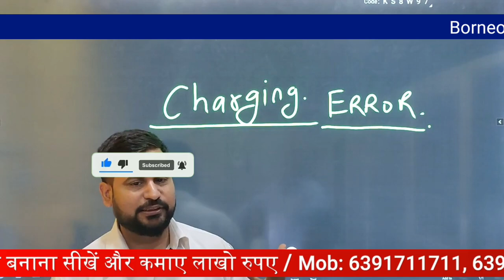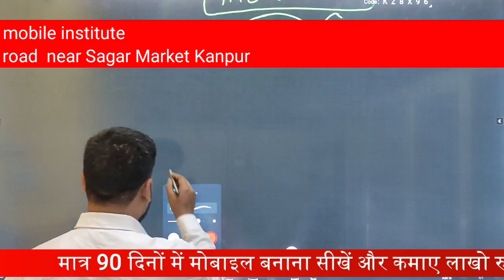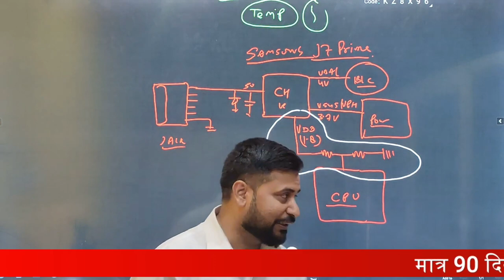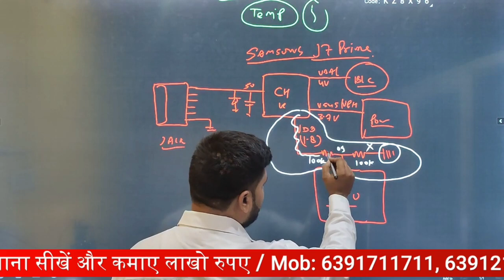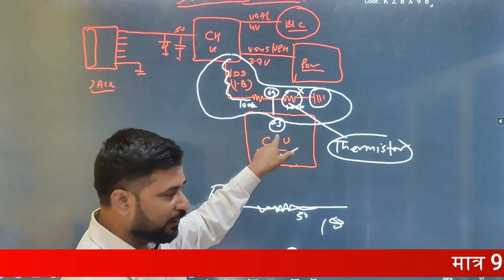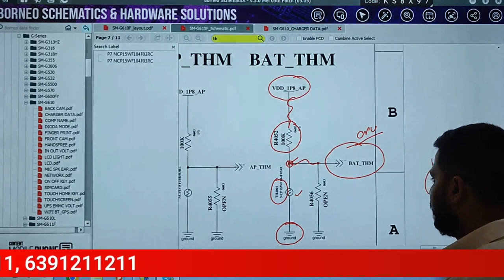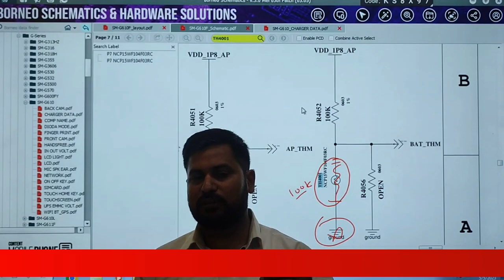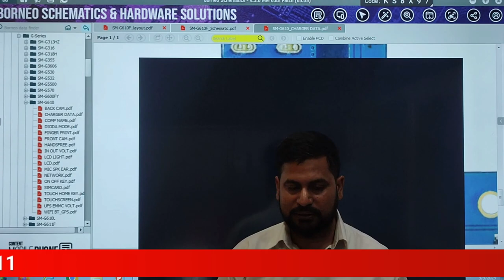Borneo Schematic Tool से चार्जिंग की error को कैसे trace करें। ये आपको कोई नही बतायेगा?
00:00 Charging Error
02:20 Temperature की समस्या से क्या Error आता हैं
03:32 Thermistor का हमारे मोबाइल फ़ोन में क्या Role होता हैं
03:47 Charging System के बारे में सीखे
04:00 Charging IC क्या WORK करती हैं
05:00 Thermistor Circuit के बारे में सीखे
06:51 Thermistor का Symbol कहा दिखता हैं
10:00 Charging में Resistance का क्या महत्व हैं
20:40 NTC और PTC क्या हैं
21:42 Thermistor position के बारे में सीखे

12- मोबाइल फोन में Coil को कैसे पहचाने और इसका क्या कार्य हैं और work कैसे करती हैं

13-मोबाइल में कौन -कौन से कंपोनेंट्स लगे होते है || विस्तार से जानने के लिए वीडियो देखें

14-जानिए सब कुछ Hot Gun Machine के बारे में | Hot Gun मशीन को कैसे यूज़ करें

15-Mobile Repairing के लिए जरूरी tool's | मोबाइल repairing करने के लिए क्या क्या सामान होना चाहिए

WE PROVIDE :

1.HARDWARE & SOFTWARE COMPLETE COURSE
2.TOOLS FREE
3.I CARD
4.LIFETIME SUPPORT
5.ISO CERTIFICATE
6.75% PRACTICAL TRAINING
7.ON MOBILE PHONE REPAIRING TRAINING
8.17 YEAR'S EXPERIENCE TRAINING
9.MOBILE PHONE SHOP KO RUN KARNE KI TRAINING
10.FRESHER STUDENT KI SPECIALTRAINING
11.EXPERIENCE STUDENT KO SPECIALIST KARNA
12.EMMC LEVAL TRAINING
13.MARKET SE AANE WALE PHONE KO
14.TREAND STUDENT SE REPAIRING
15.8 HOURS CLASS
16.BASIC TO ADVANCE  TRAINING
17.HOSTAL SUVIDHA FREE
18.JOB & BUSINESS SUPPORT
19.STUDENT FRIENDLY BEHAVIOR